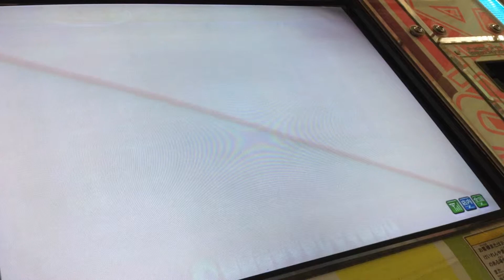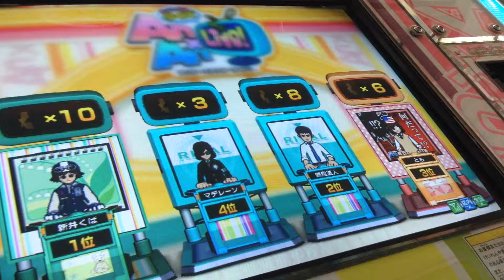きまぐれ！くぱちゃん♪☆8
撮影日2014.5.9　ビーカム名取店にて。S2からS3に転落しかけました。そんな日もあるよねという一日に撮影した動画です。